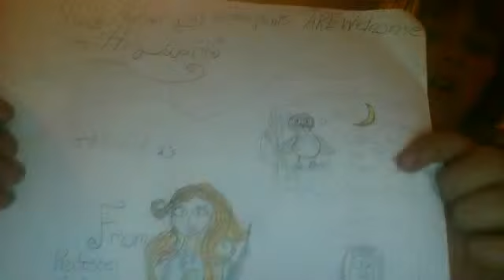HOOOOOGWARTS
OMG Hogwarts